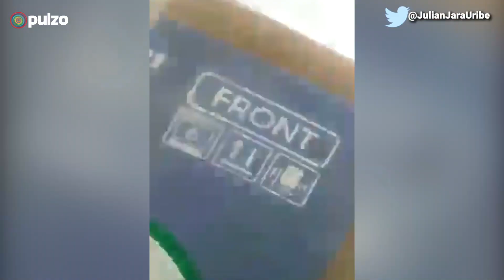Protestas en Cali por el paro nacional 28A: tumbaron la estatua de Sebastián de Belalcázar | Pulzo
Durante las protestas de este 28 de abril, la capital del Valle del Cauca ha vivido una intensa jornada.